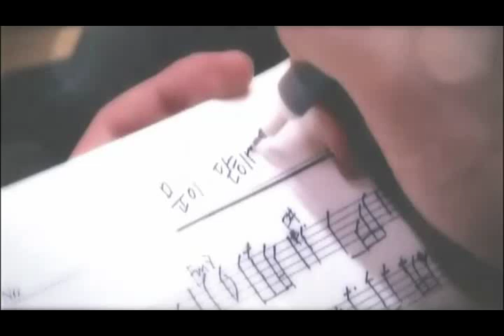DONGWOON + DUJUN - WELCOME TO BEAST AIRLINE - WHEN THIS DOOR CLOSE (문이 닫히면)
DON'T FORGET TO SUPPORT OUR BOYS ^^ ... oh!! my dongwoon he was very sensitive don't cry babe ;)